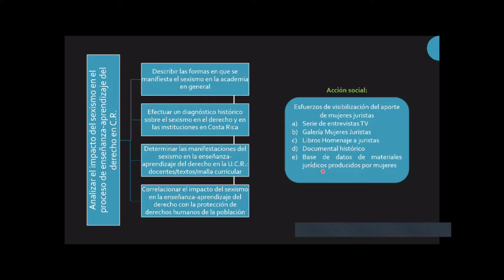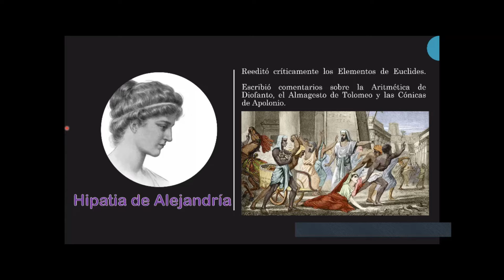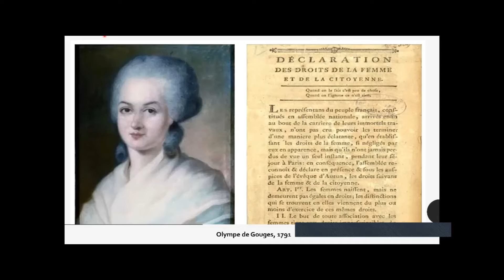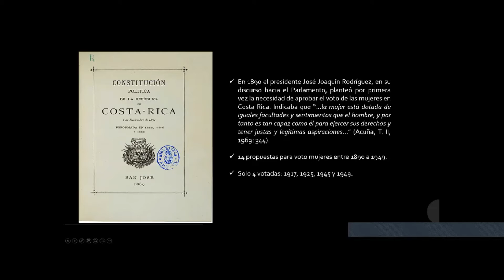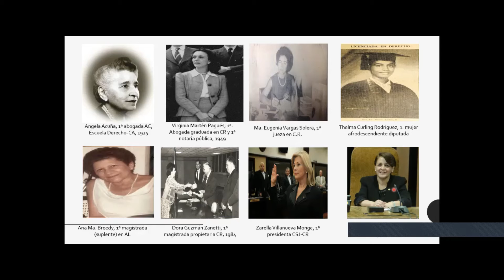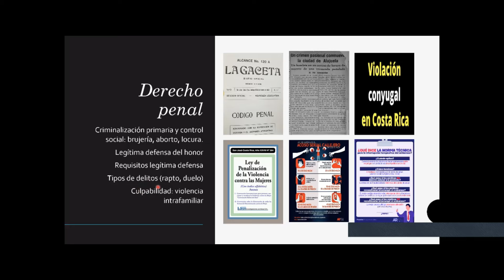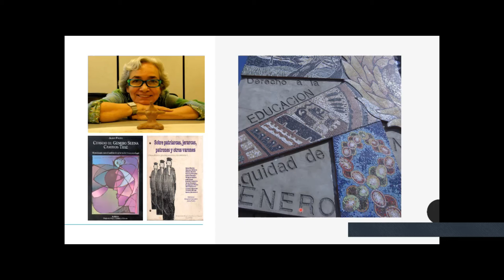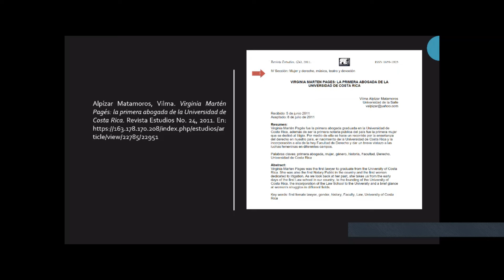Conferencia: Sexismo, Derecho y academia: sesgos de género en los procesos deenseñanza-aprendizaje..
Seminario Virtual de Sociología del Derecho

Expositora: M.Sc. Rosaura Chinchilla Calderón

Sexismo, Derecho y academia: sesgos de género en los procesos de
enseñanza-aprendizaje del derecho en C.R.